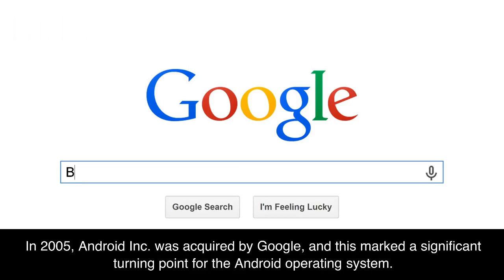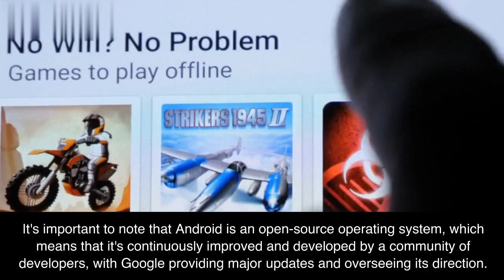ANDROID - Andy Rubin, Rich Miner, Nick Sears, and Chris White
Android was developed by a company called Android Inc., which was founded by Andy Rubin, Rich Miner, Nick Sears, and Chris White in October 2003. Their goal was to create an advanced operating system for digital cameras at the time. However, as the project progressed, the focus shifted towards creating an operating system for smartphones.

In 2005, Android Inc. was acquired by Google, which saw the potential of the Android operating system in the rapidly growing mobile device market. Under Google's ownership, Android continued to be developed and evolved into the popular mobile operating system we know today.

Google has since led the development of Android, regularly releasing new versions of the operating system and overseeing its open-source nature, allowing manufacturers and developers to use and customize Android for a wide range of devices, including smartphones, tablets, smartwatches, TVs, and more.